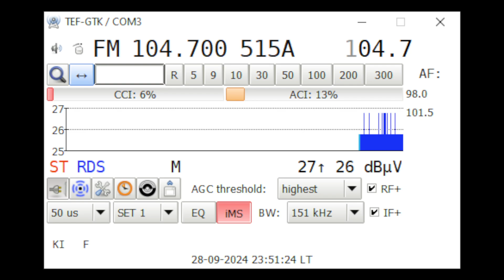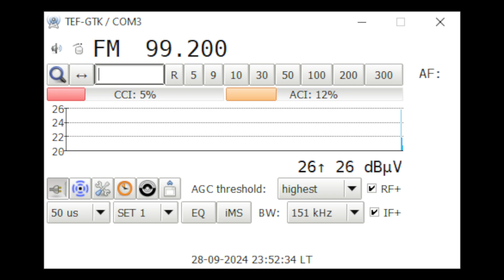99.2 MHz Radio Prahova 60KM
Radio Prahova 60 KM over a very strong signal in my area from Kiss FM Cozia 101KM even if Kiss FM is H, signal is strong on vertical polarity also.